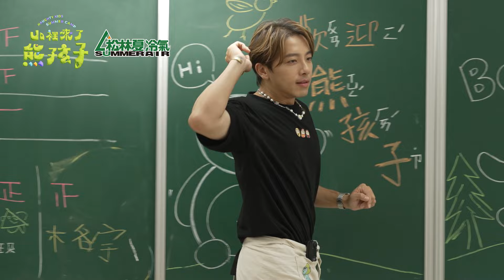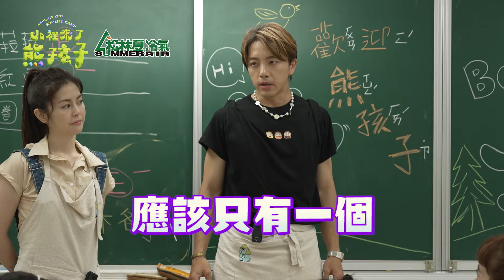支援前線！熊孩們合作無間超配合？坤達笑：每個人都加分！【山裡來了熊孩子】幕後花絮EP02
療癒實境節目《山裡來了熊孩子》，集結超強卡司Lulu黃路梓茵、庹宗康、任容萱、坤達、粿粿及夏浦洋，一同成為熊孩子陪伴員，為孩子們舉辦歡樂夏令營，帶著小朋友貼近大自然，體驗更多新鮮事！